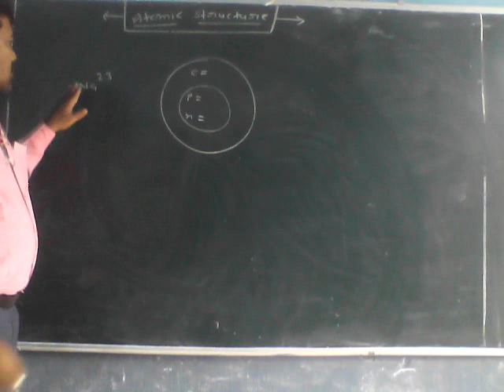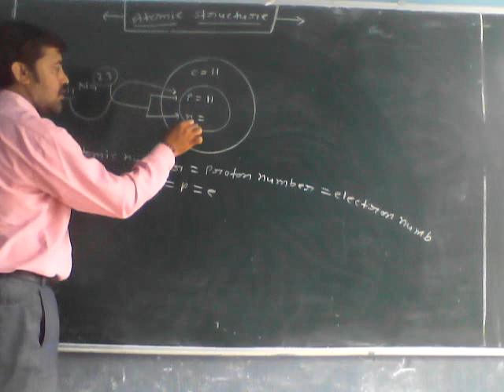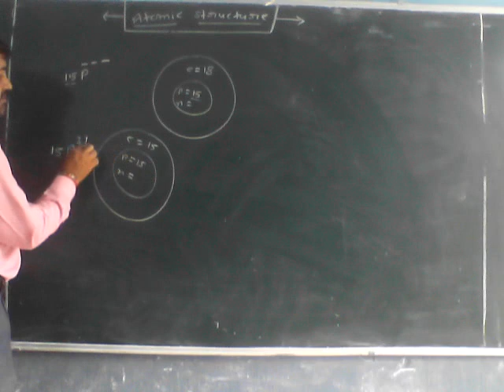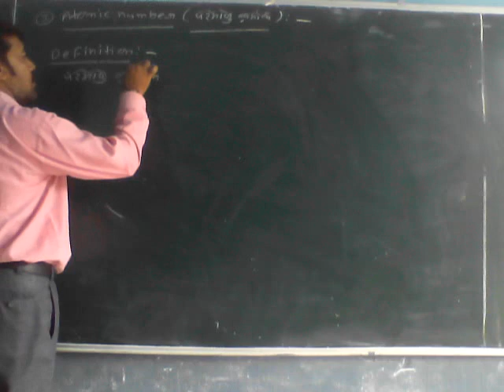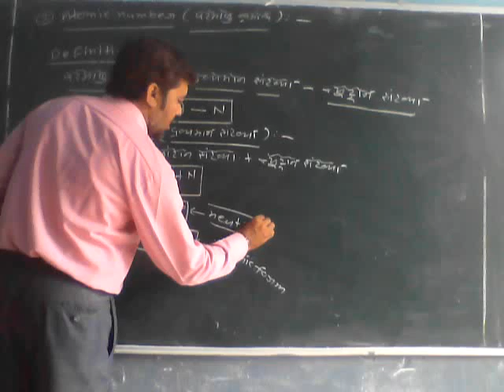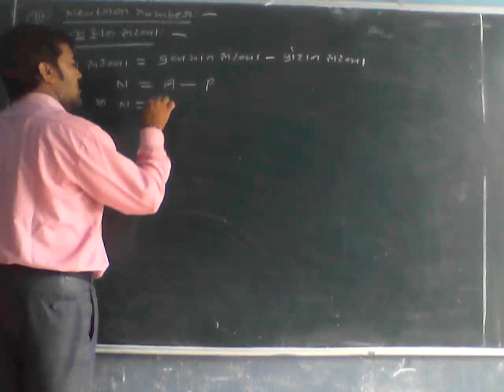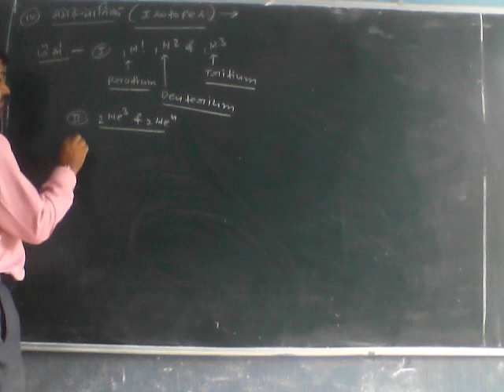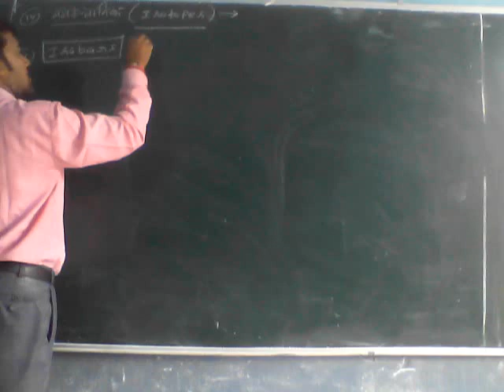Class11th General Chemistry L1 Atomic Structure Part 2 By Santosh Sir